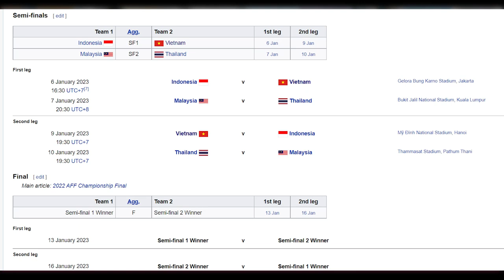Average audience at the Group Stage of AFF Mitsubishi Electric Cup 2022